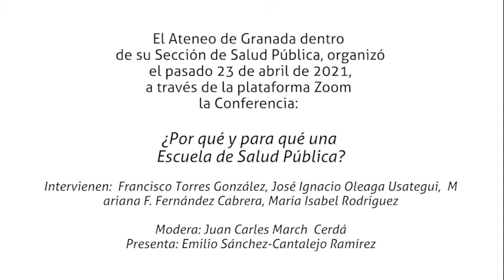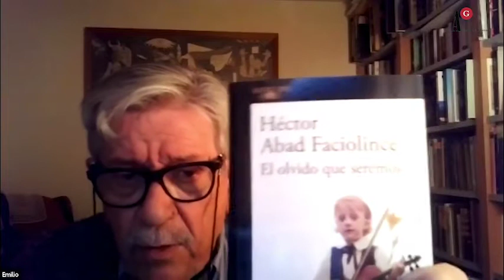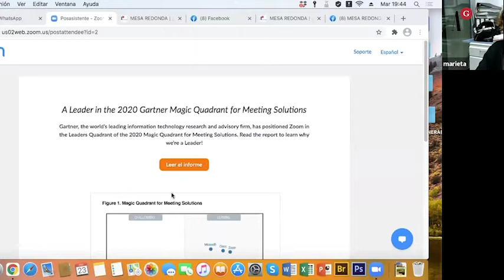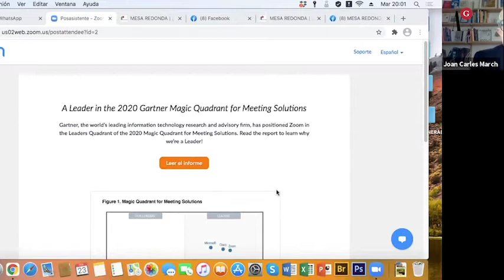Mesa Redonda | ¿Por qué y para qué una Escuela de Salud Pública?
El pasado 23 de Febrero de 2021, el Ateneo de Granada organizó a través de la plataforma digital Zoom la Mesa Redonda:  ¿ Por qué y para qué una Escuela de Salud Pública?

 Ponentes:

Francisco Torres González. Catedrático UGR.
José Ignacio Oleaga Usategui. Profesor de la EASP.
Mariana F. Fernández Cabrera. , Catedrática UGR.
María Isabel Rodríguez Ex ministra de Salud de El Salvador.

Modera: Joan Carles March Cerdá. Profesor de la EASP

Presenta: Emilio Sánchez- Cantalejo Ramírez. Profesor asociado de la EASP